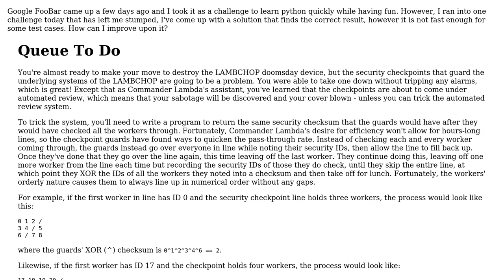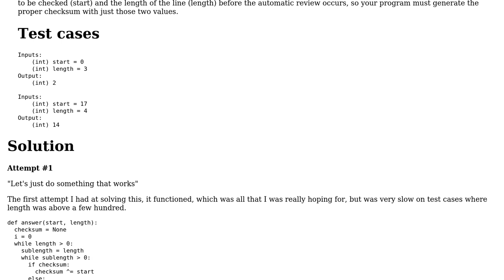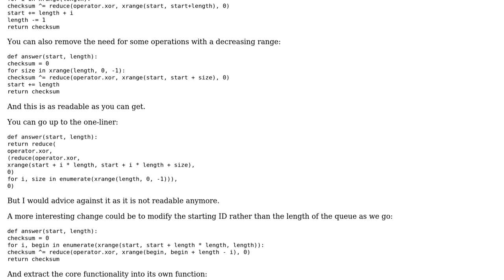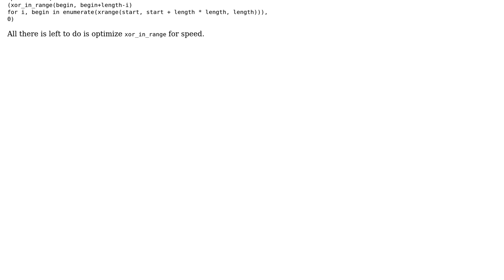Code Review: Google FooBar XOR Checksum Challenge (2 Solutions!!)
Code Review: Google FooBar XOR Checksum Challenge

With thanks & praise to God, and with thanks to the many people who have made this project possible! | Content (except music & images) licensed under CC BY-SA | Music | Images & others | With thanks to user RoflcopterV RoflcopterV user Keyur Golani user 301_Moved_Permanently and the Stack Exchange Network Trademarks are property of their respective owners. You are responsible for your own actions.